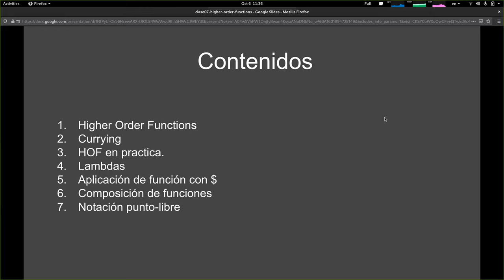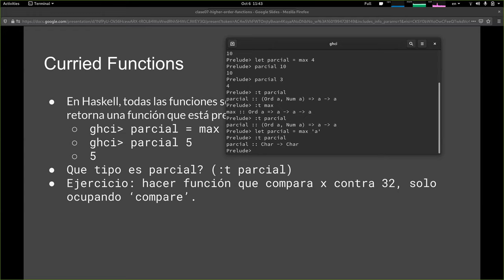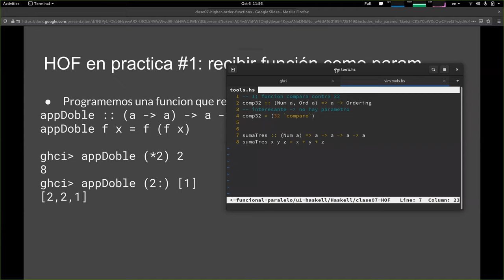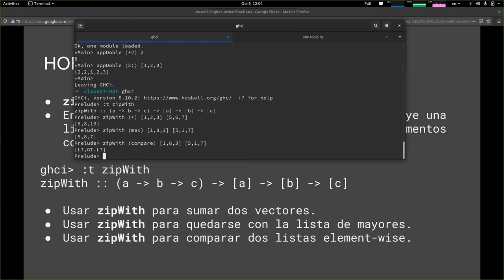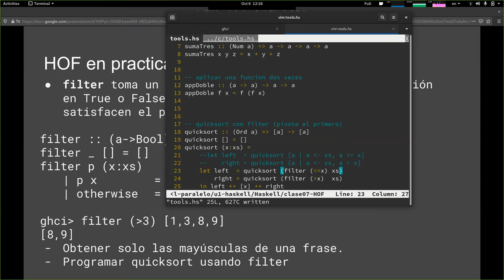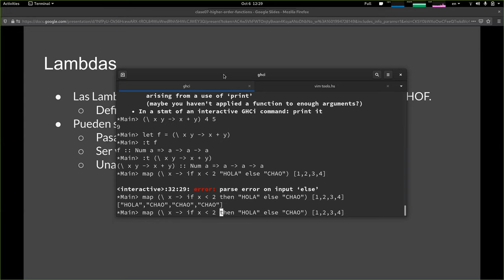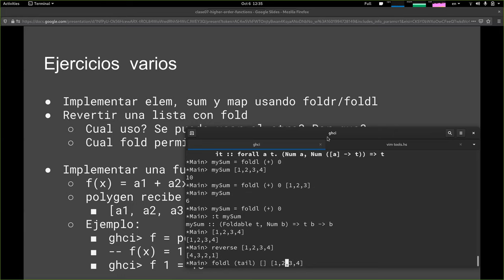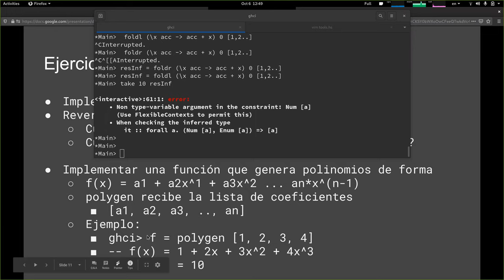[INFO188-2020] Clase 07 - Higher Order Functions (parte 1)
Contenidos:
0:00:00 Motivación
0:01:04 Higher Order Functions (HOF)
0:03:51 Funciones 'curried'
0:21:20 Función como argumento
0:25:20 Función zipWith
0:34:25 Función filter
0:41:19 Funciones fold
0:47:34 Lambdas
0:54:05 Ejercicios